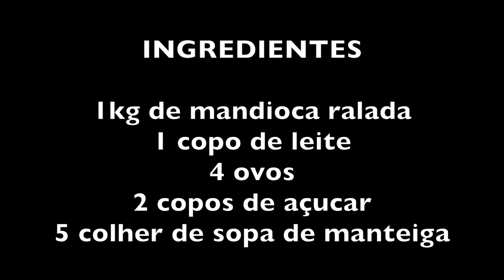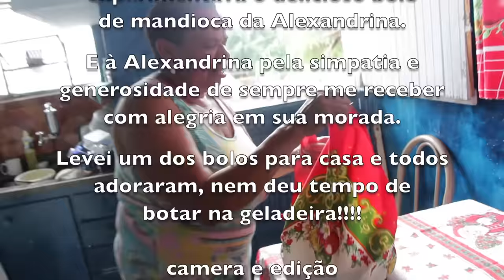BOLO DE MANDIOCA DA ALEXANDRINA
INGREDIENTES

1KG DE MANDIOCA RALADA
1 COPO GRANDE DE LEITE
2 COPOS GRANDES DE AÇUCAR
5 COLHERES SOPA DE MANTEIGA
4 OVOS

Ralar a mandioca em ralo fino dentro de uma bacia, misturar a manteiga, os ovos e o açúcar. Misturar bem com uma colher de pau.
Acrescentar o leite aos poucos.
Pré aquecer o forno.
Colocar em assadeira aberta.
Deixar em forno alto por aproximadamente 1h e 15min.
Pode-se comer quente, mas segundo a dona da receita fica mais gostoso quando gelado

Opcional: ralar umas 100g no ralo grosso e polvilhar em cima da massa já enformada para dar um aspecto de coco ralado.

Bom apetite!!!